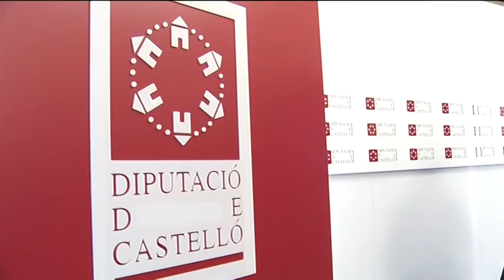Presentan el Plan de Incentivos a la Natalidad para los municipios pequeños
Javier Moliner, presidente de la Diputación de Castellón, ha presentado esta mañana el Plan Provincial de Incentivos a la Natalidad, una convocatoria de ayudas económicas por nacimiento o adopción en municipios menores de 1.000 habitantes para aquellas familias que elijan vivir en pueblos pequeños y contribuir a mantenerlos vivos.